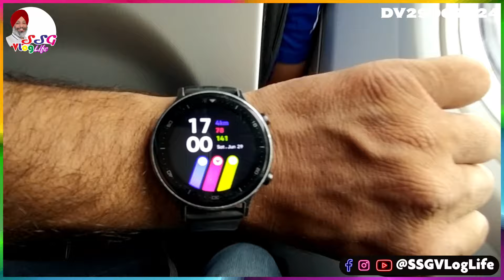Ud Ke Delhi To Kashmir | Flight Bahut Late DV29062024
Welcome to SSGVLogLife, Where I Share My Daily Life and Adventures with You!

I'm Sarabjot Singh Grover, A 50 Years New, Personal Consultant / Business Consultant from New Delhi, INDIA

I Love to Document My Life Through Videos. I Will Take You to The Scenes of My Work, Show You My Favorite Places, And Share My Thoughts On Everything.

Vlogs About My Daily Life
Footage of My Work
Travel Vlogs
Food and More

I'm Always Looking for New Ways to Create Engaging Content, So If You Have Any Suggestions, Please Let Me Know Through Your Comments or Email to

This Vlog Shall Be Available On the Following Platforms

Sarabjot Singh Grover
SSGrover

My Gadgets
Digitek Action Camera
Digitek GoCAM DAC-101 5K 30FPS 48MP WiFi Ultra HD Sports Action Camera

Digitek Wireless Microphone System for DSLR, Camcorder, Smartphone & Tablet DWM 101

Digitek Interview Adapter Compatible with DWM 101 & Other Wireless GO Transmitter DHMA-101

Tail Bag
GUARDIANGEARS Rhino Mini 50L Tail Bag with Rain Cover fits on ALL Motorcycles from 100CC to 1000CC

Searches That Lead to My Vlog

Delhi Metro
Batote
Delhi Vlogger
Digitek Go Cam
Kullu Manali Videos
Guy From Manali New Video
Delhi Airport
Manali Vlog Today
Nepal Vlog
Darjeeling Vlog
Sanasar Lake
Delhi Flood Vlog
China to Chandni Chowk
North Bengal
Sukhmani Sahib Path
Manali Videos
Delhi Metro Journey
Kullu Manali News
Positive Vibes Punjab
Seagate Expansion 4TB Desktop External HDD
Fire Boltt Blizzard
Digitek Wireless Mic
Levis Jeans
Jammu Vlog
Batote Vlogs
Vlog Life 2022
Echo Point
Darjeeling Train
Digitek Action Camera
Heliport
Darjeeling Latest Vlog
Tilak Nagar
Rajiv Chowk Metro Station
Fire Boltt
Delhi Tilak Nagar
Delhi Pollution
Realistic Day in My Life Vlog
day in the life routines
day in the life vlog
random days in my life vlog
daily life of a youtube
vlog work day in my life
nyc day in the life vlog